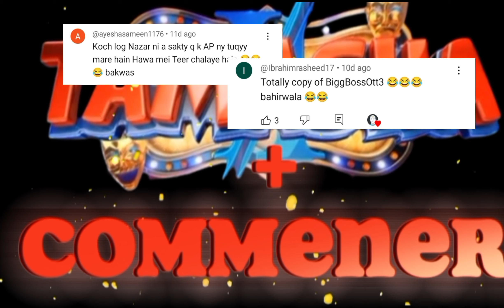Tamasha season 3| teaser 01 is out now| contestants, starting date, duration and all updates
in this video we are going to talk about all the update about tamasha Season 3.when its start,who is participating,what was the formet ,theme of the show and how long will be the show goes.
thanks.